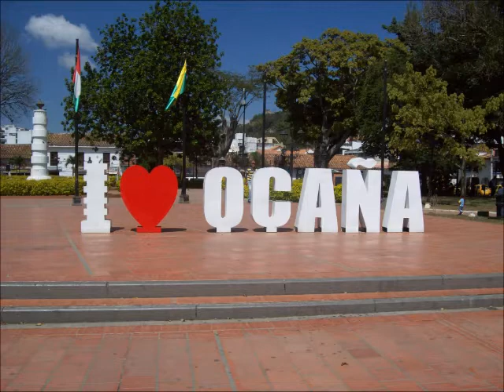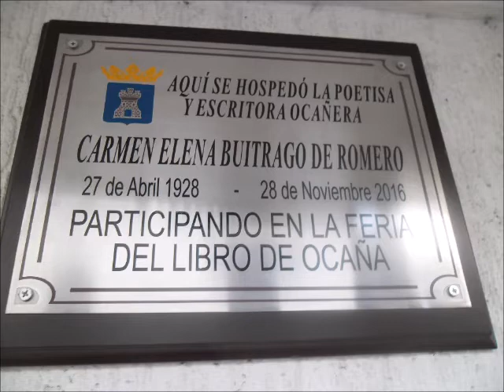La Virgen Madre de Dios yt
PARA EL CAMBIO DE AÑO REFLEXIONES CON LA VIRGEN MARÍA